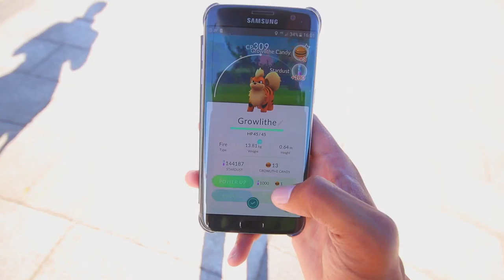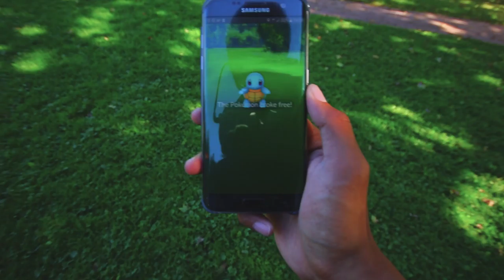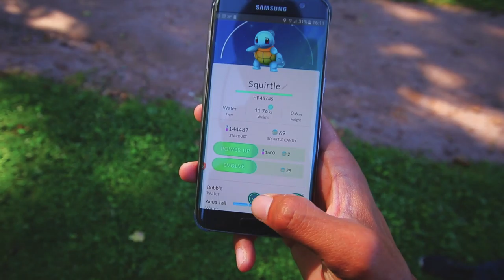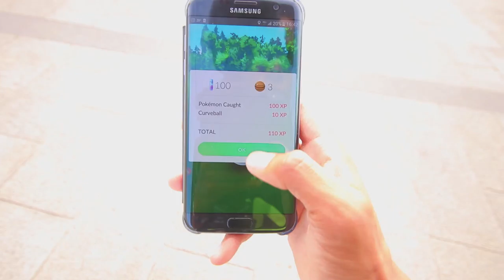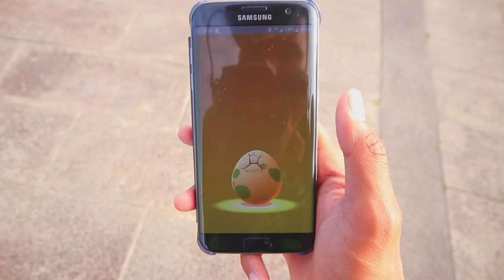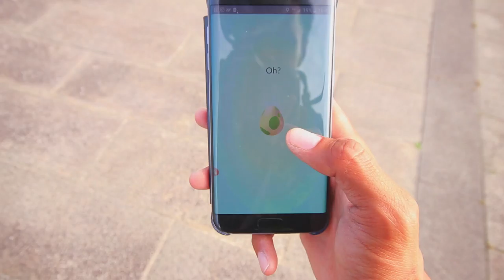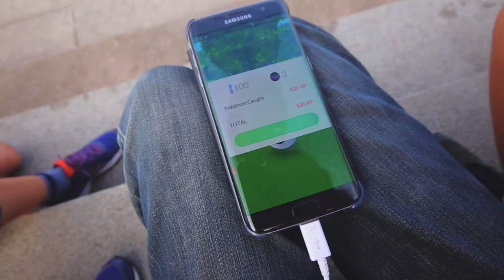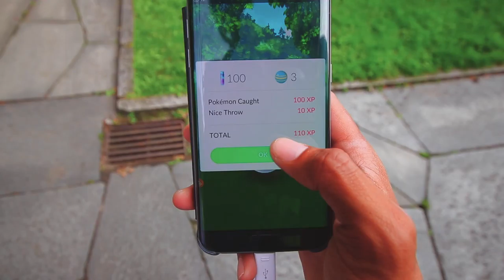Pokémon GO - Denne gangen er det et nytt Spawn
Da var man på en av mine farming spot, denne gangen så hadde Frognerparken  et Ny Spawn for squirtle, men jeg hadde desverre ikke så flaks med og finne mange av dem